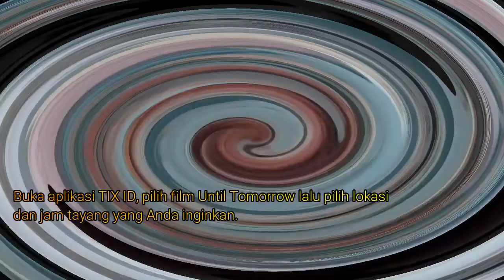Promo Buy 1Get 1 Free Tiket Film Until Tomorrow